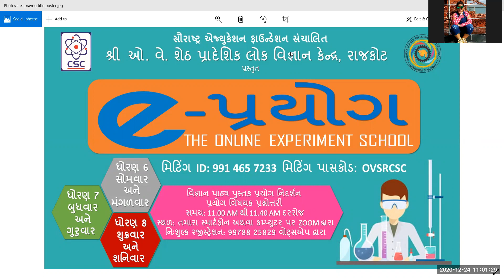E- PRAYOG, STD 7 24 DEC 2020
લોક વિજ્ઞાન કેન્દ્ર દ્વારા પ્રસ્તુત NCERT પાઠ્ય-પુસ્તક પ્રયોગ નિદર્શન કાર્યક્રમ